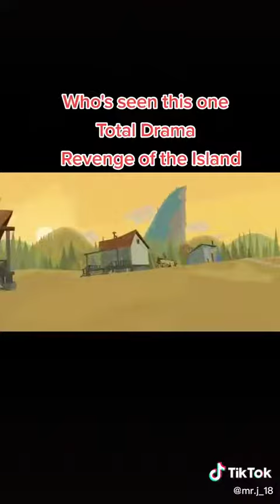Me And My Friends On Total Drama(Total Drama:YouTuber Edition)Be Like Part 237(The Season 4 Intro)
Cast & Roles:
TBone-Animate - Chris McLean
Kiyah Walter - Cameron
Malachi Johnson - B
Jun Pan - Jo
VGP7000 - Brick
Itz_xXDiamondXx - Dawn
Skyler - Zoey
Jay Pan - Mike
KCPA - Lightning
Reyhan Aziz - Scott
COP6472 - Chef Hatchet
African Vulture - Staci
Selene Lps - Anne Maria
Aaron P. - Sam
Syuru - Dakota

Another Note:Again,This Is The Season 4 Intro Of Total Drama:YouTuber Edition:Revenge Of The Island